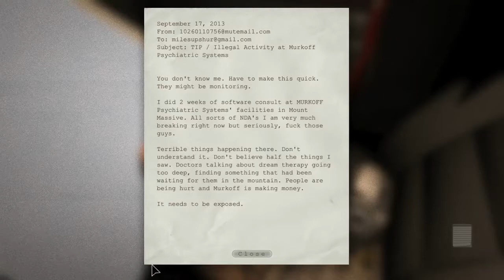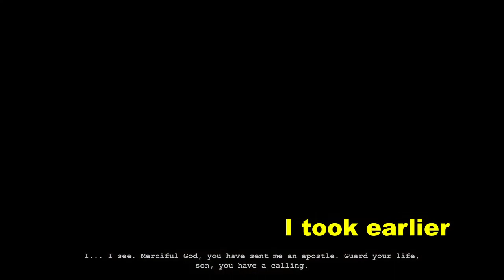I played Outlast and it punished me EP#1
I play once again after a long time of avoiding Outlast because I can't handle horror games. Though this time around I guess I'm not as scared of it as I used to be. I encounter the BIG meaty monster man that proceeds to jettison me out the 2nd story window and onto my cervix. After that I go down to the basement for some good old fashioned skull bashing.

Hold onto your seats folks cause this is a wild ride

title: I played Outlast and it punished me EP#1